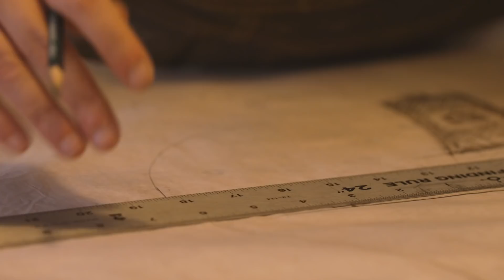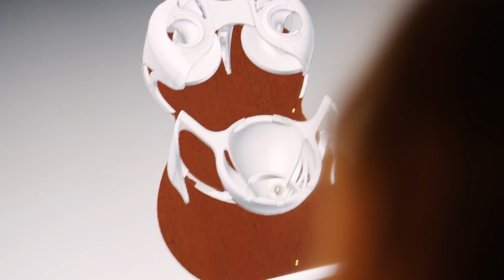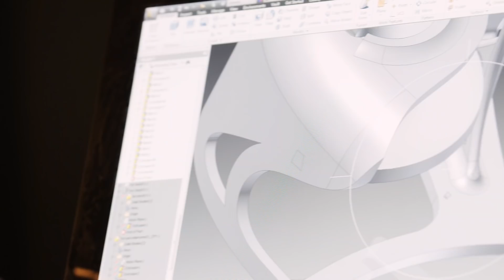Luthier Rachel Rosenkrantz Embraces New Tech to Innovate a Centuries-Old Craft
When it comes to guitar design, what does it take to become a master luthier? For Rachel Rosenkrantz, it’s combining age-old techniques with modern design and manufacturing technologies. Drawing on her past as an architectural and industrial designer, Rosenkrantz brings a modern approach to the ancient craft of guitar making. Today, both amateurs and celebrities, such as Kaki King and The Smiths’ Andy Rourke, seek out her custom creations. In this video, Rosenkrantz reveals how she is able to innovate in a craft that has been around for centuries. In her words, “If it’s not scary, it’s not worth it.” For more great content like this, please